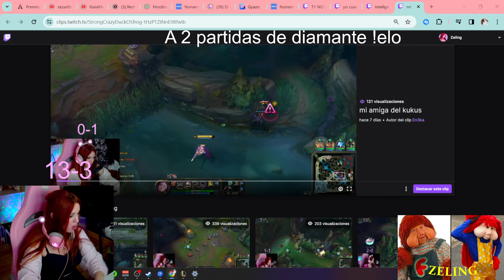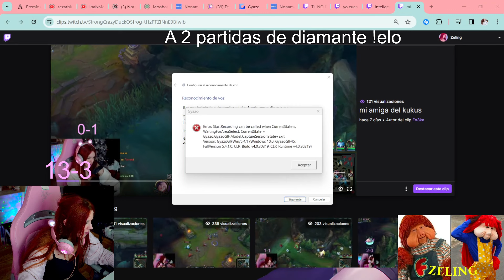Myrwnn es el mejor top del mundo | League of Legends Highlights!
WANT TO SUPPORT YOUR FAVORITE STREAMERS? Get a SIX MONTH Amazon Student Prime trial which also comes with 1 free Twitch Subscription per month

🕘 CHAPTERS
00:00 - ToadAmarillo
01:00 - ToadAmarillo
01:37 - ToadAmarillo
01:53 - ToadAmarillo
02:21 - CarmenSandwich
02:26 - Zeling
03:00 - knekro
03:38 - ToadAmarillo
04:06 - CarmenSandwich
04:20 - JimRsNg
04:47 - Zeling
05:13 - CarmenSandwich
05:21 - JimRsNg
05:51 - ToadAmarillo
06:31 - grafo
06:59 - fixlol1
07:17 - Zeling
07:43 - CarmenSandwich
08:15 - ibai
08:43 - grafo